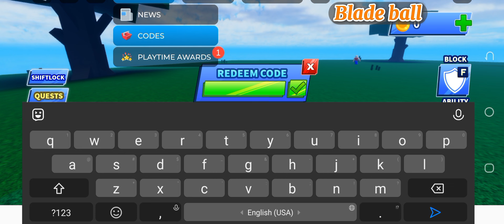UPDATE⚠️BLADE BALL CODES JUNE 2024 | ROBLOX BLADE BALL CODES | REDEEM CODES BLADE BALL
Our Blade Ball codes list gives you free unique sword skins and loads of in-game coins to spend on resources and other goodies in this Roblox experience.

your query.
1: blade ball codes 2024
2: blade ball codes
3: roblox blade ball codes 2024
4: blade ball codes for coins
5: roblox blade ball codes
6: blade ball codes for coins 2024
7: blade ball working codes 2024
8: codes for blade ball
9: codes for blade ball 2024
10: codes for coins blade ball
11: blade ball codes january 2024
12: blade ball working codes
13: working codes for blade ball
14: roblox blade ball codes April 2024
15: blade ball codes february 2024
16: codes for blade ball April 2024